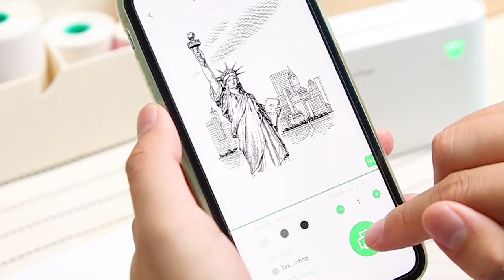I Got A Special Gift For Christmas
☆ s𝗶𝗱𝗲 𝗯𝘆 𝘀𝗶𝗱𝗲 𝗮𝗻𝗱 𝗵𝗼𝘄 𝘁𝗼 𝘂𝘀𝗲 𝘁𝗵𝗮𝘁 𝗣𝗲𝗿𝗶𝗽𝗮𝗴𝗲 𝗔𝟲 𝗼𝗻 𝗬𝗼𝘂𝗧𝘂𝗯𝗲 𝘁𝗼𝗻𝗶𝗴𝗵𝘁! 𝗵𝗼𝗽𝗲𝗳𝘂𝗹𝗹𝘆 𝘁𝗵𝗶𝘀 𝘃𝗶𝗱𝗲𝗼 𝗼𝗳 𝗺𝗶𝗻𝗲 𝘄𝗶𝗹𝗹 𝗵𝗲𝗹𝗽 𝘆𝗼𝘂 𝗱𝗲𝗰𝗶𝗱𝗲 𝗼𝗻 𝘄𝗵𝗮𝘁 𝘂𝗻𝗶𝘁 𝘁𝗼 𝗴𝗲𝘁.

𝓽𝓱𝓮𝔂'𝓻𝓮 𝓽𝓱𝓮𝓻𝓶𝓪𝓵 𝓹𝓻𝓲𝓷𝓽𝓼
𝔂𝓮𝓼, 𝓽𝓱𝓮 𝓹𝓻𝓲𝓷𝓽𝓼 𝓯𝓪𝓭𝓮 𝓸𝓿𝓮𝓻 𝓽𝓲𝓶𝓮
𝓯𝓪𝓭𝓲𝓷𝓰 𝓽𝓲𝓶𝓮 𝓭𝓮𝓹𝓮𝓷𝓭𝓼 𝓸𝓷 𝓽𝓱𝓮 𝓻𝓸𝓵𝓵
𝓲𝓽 𝓲𝓼 𝓻𝓮𝓬𝓱𝓪𝓻𝓰𝓮𝓪𝓫𝓵𝓮
𝓭𝓸𝓮𝓼𝓷'𝓽 𝓾𝓼𝓮 𝓲𝓷𝓴
𝓫𝓵𝓾𝓮𝓽𝓸𝓸𝓽𝓱 𝓬𝓸𝓷𝓷𝓮𝓬𝓽𝓮𝓭
𝓭𝓲𝓻𝓮𝓬𝓽 𝓹𝓻𝓲𝓷𝓽 𝓯𝓻𝓸𝓶 𝓹𝓱𝓸𝓷𝓮 𝓿𝓲𝓪 𝓪𝓹𝓹
❥︎ | 𝕸𝖎𝖓𝖎 𝕻𝖗𝖎𝖓𝖙𝖊𝖗,𝕴𝖓𝖐𝖑𝖊𝖘𝖘, 𝕮𝖚𝖙𝖊 𝖆𝖓𝖉 𝕰𝖆𝖘𝖞
✈︎ | 𝚆𝖔𝖗𝖑𝖉𝖜𝖎𝖉𝖊 𝚂𝖍𝖎𝖕𝖕𝖎𝖓𝖌
✰ | 𝕿𝖆𝖌 𝖚𝖘 #🇵‌🇪‌🇷‌🇮‌🇵‌🇦‌🇬‌🇪‌

𝑰𝒕 𝒊𝒔 𝒕𝒉𝒆 𝑷𝒐𝒓𝒕𝒂𝒃𝒍𝒆 𝑴𝒊𝒏𝒊𝑩𝒍𝒖𝒆𝒕𝒐𝒐𝒕𝒉 𝑷𝒓𝒊𝒏𝒕𝒆𝒓& 𝒘𝒊𝒕𝒉𝒐𝒖𝒕 𝒊𝒏𝒌.

𝒀𝒐𝒖 𝒄𝒂𝒏 𝒑𝒓𝒊𝒏𝒕 𝒑𝒉𝒐𝒕𝒐𝒔, 𝒏𝒐𝒕𝒆𝒔, 𝒍𝒊𝒔𝒕𝒔, 𝒍𝒂𝒃𝒆𝒍𝒔, 𝒘𝒆𝒃 𝒑𝒂𝒈𝒆𝒔, 𝑶𝑪𝑹, 𝒎𝒂𝒕𝒆𝒓𝒊𝒂𝒍 𝒄𝒊𝒓𝒄𝒍𝒆𝒔, 𝒆𝒕𝒄. 𝒕𝒐 𝒎𝒂𝒌𝒆 𝒚𝒐𝒖𝒓 𝒍𝒊𝒇𝒆, 𝒔𝒕𝒖𝒅𝒚 𝒂𝒏𝒅 𝒘𝒐𝒓𝒌 𝒆𝒂𝒔𝒊𝒆𝒓 𝒂𝒏𝒅 𝒎𝒐𝒓𝒆 𝒇𝒖𝒏.

𝑴𝒐𝒓𝒆 𝑻𝒉𝒂𝒏 𝟏𝟓𝟖 𝑪𝒐𝒖𝒏𝒕𝒓𝒊𝒆𝒔' 𝑼𝒔𝒆𝒓𝒔

❤𝑷𝒓𝒊𝒏𝒕 𝒀𝒐𝒖 𝑳𝒊𝒌𝒆,𝑬𝒏𝒋𝒐𝒚 𝑳𝒊𝒕𝒕𝒍𝒆 𝑯𝒂𝒑𝒑𝒊𝒏𝒆𝒔𝒔❤

𝑾𝒆𝒍𝒄𝒐𝒎𝒆 𝒕𝒐 𝒄𝒐𝒍𝒍𝒂𝒃𝒐𝒓𝒂𝒕𝒆 𝒘𝒊𝒕𝒉 𝒖𝒔!